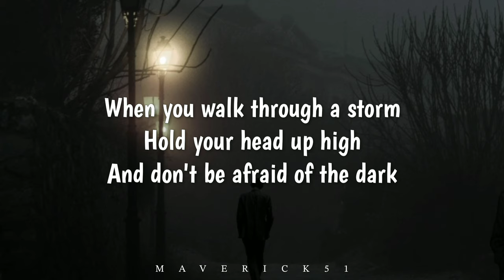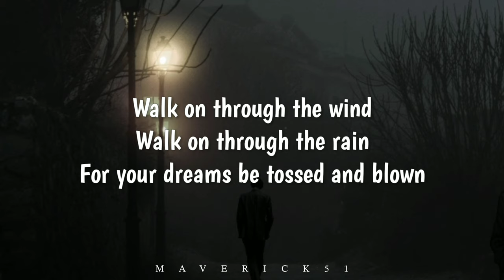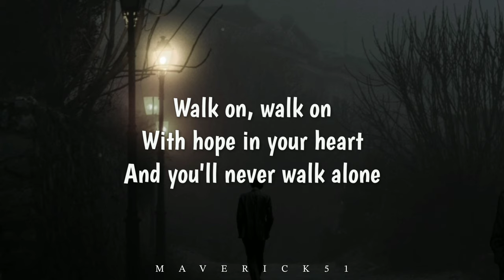You'll Never Walk Alone (LYRICS) by Gerry and The Pacemakers ♪